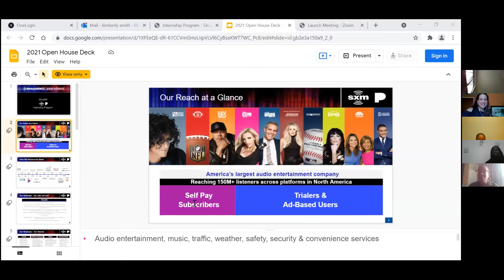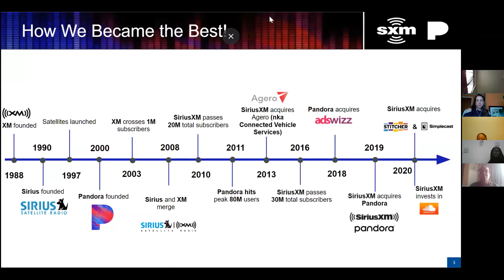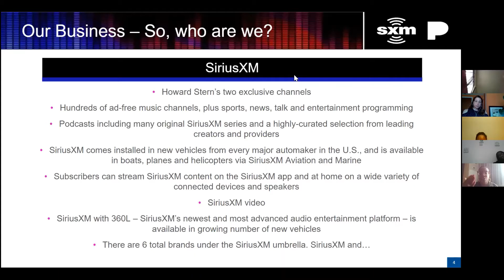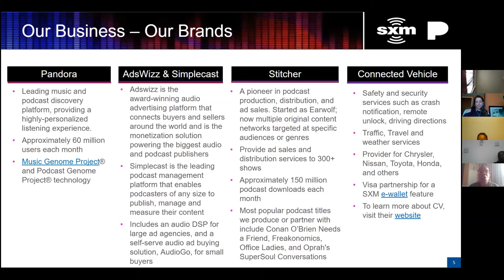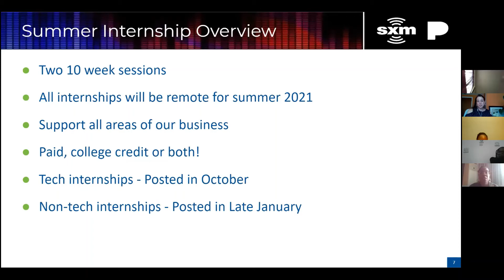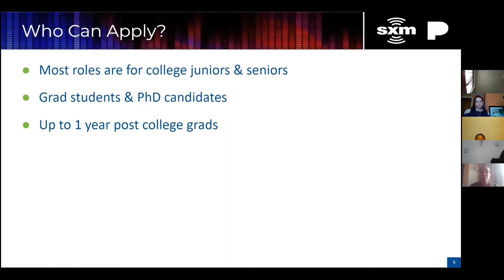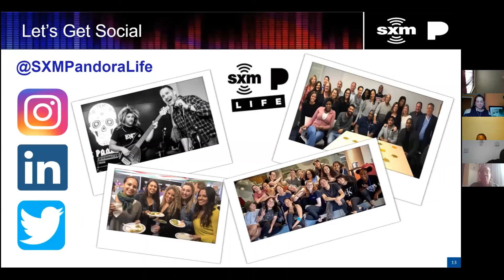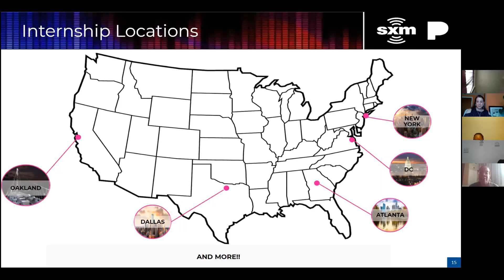SWR2021 Careers in TV & Radio Production